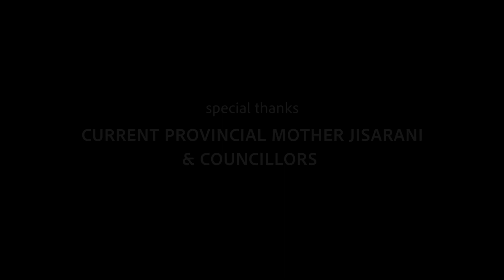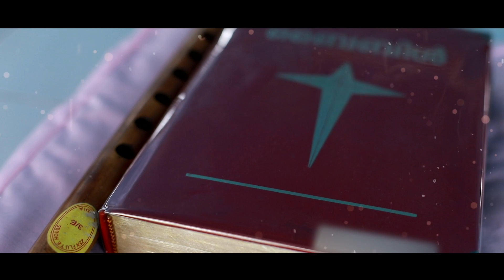ഞാനൊരോടക്കുഴൽ.....ആത്മാവിൽ കുളിർമഴയായി പെയ്തിറങ്ങുന്ന അതിമനോഹരഗാനം//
VINZ VISUAL MEDIA,
Lyrics: Sr. Vincy SD,
Singer: Sr.Sanila SD,
SD ST.Vincent Province Kozhippilly,Kothamangalam